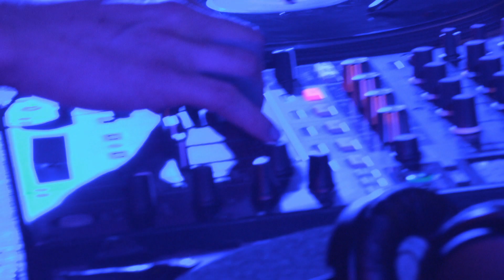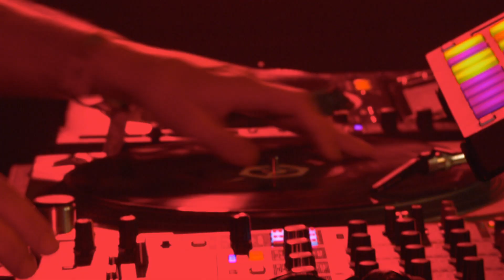Alyona Alyona live | Eurosonic Festival 2020 | Rockpalast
Setlist
1. Alyona Alyona: Дикі танці 00:00
2. Alyona Alyona: Мамин суп 03:14
3. Alyona Alyona: DJ Set 06:31
4. Alyona Alyona: Булiнг 08:55
5. Alyona Alyona: Якби я була не я 12:05

Alyona Alyona ist in ihrer Heimat, der Ukraine, längst eine Art Kultfigur, und selbst der damalige Präsident Petro Poroschenko wollte sie schon für sich vereinnahmen. Über klug gebaute Beats rappt sie in ihrer Muttersprache über den Alltag in ihrem Land.
Alyona Alyona, bürgerlich Aljona Sawranenko, ist ehemalige Kindergärtnerin und kommt aus Baryschiwka im Umland von Kiew. In ihren Songs und Musikvideos trifft sie musikalisch und textlich offensichtlich den Nagel auf den Kopf und mitten ins Herz der ukrainischen Millennials. Schon ihr erster Track "Ribki" ("Fischlein", ein Synonym für junge Frauen) wurde zum viralen Hit. In dem Track rappt sie darüber, wie es ist, der "dickste Fisch zu sein" und nicht ins ukrainische Schönheitsideal zu passen. "Salischaju Swij Dim" ("Ich verlasse mein Haus") handelt von der Flucht aus der Enge des Heimatortes. Mittlerweile hat es Aljona immerhin schon nach Kiew geschafft.
Ihre musikalischen Vorbilder heißen Eminem oder Macklemore, textlich kommt Alyona Alyona aber im Gegensatz zu diesen beiden Herren fast ohne Kraftausdrücke aus. Sie rappt nicht auf Russisch, weil sie sich darin nicht so gut ausdrücken könne wie in ihrer Muttersprache, sagt sie. Aussagen wie diese rufen natürlich Politiker auf den Plan. So hat der damalige Präsident Petro Poroschenko sie schon auf eine Veranstaltung eingeladen. Dass Aljona die Einladung annahm, brachte ihr viel Kritik ein. Sie machte daraufhin klar, dass sie sich von Politikern nicht vereinnahmen lassen wolle, unter anderem mit einem Track. Und sie sagte in einem Interview, dass sie zwar ukrainischen Rap bekannter machen wolle, aber keinesfalls Botschafterin ihres Landes sei.